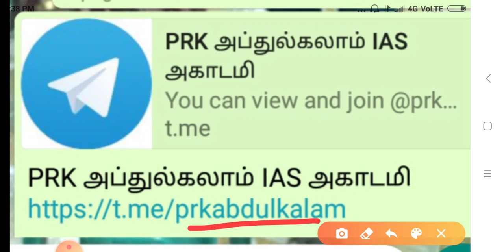Telegram Link/PRK அப்துல்கலாம் IAS அகாடமி